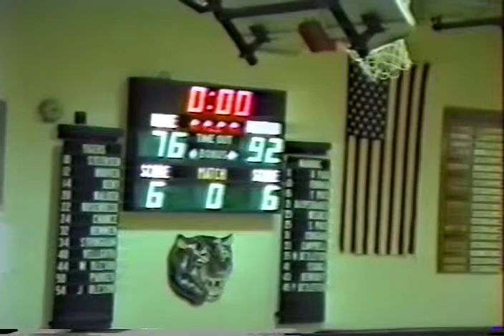Guthrie Center vs. Waukee '93